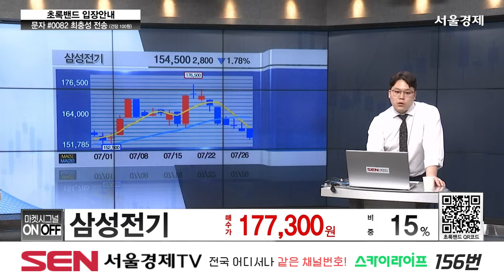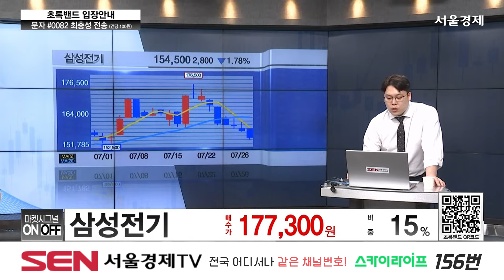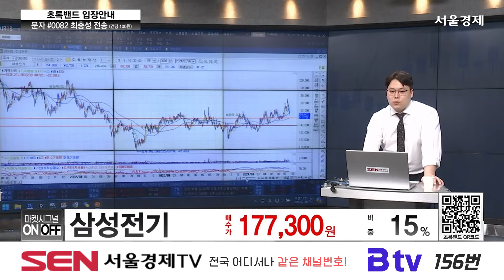삼성전기(009150) 종목상담 최충성 ｜마켓시그널 ON&OFF 20240726